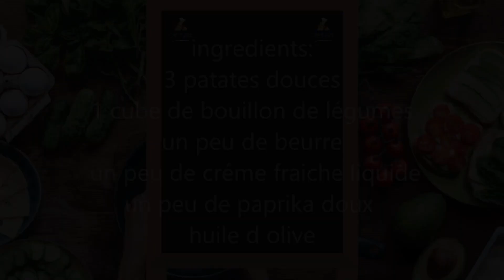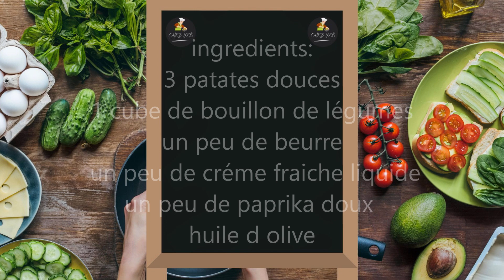purée de patate douce et ses dés croustillants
recette de garniture super sympas pour changer des pates du riz et des pommes de terre
purée gourmandes légèrement sucrée avec le bon gout de patate douce

INGREDIENTS:
3 patates douces
1 cube de bouillon de légumes
un peu de beurre
de la  crème fraiche liquide
du paprika doux